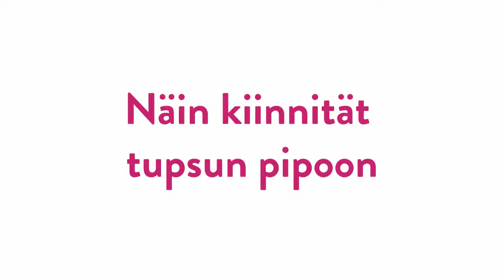Tupsun kiinnittäminen pipoon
Katso videolta, miten tupsu kiinnitetään pipoon!